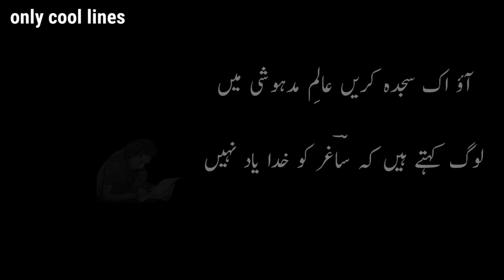Saghar Siddiqui | Hai Dua Yaad Magar Harf e Dua Yaad Nahi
Poet : Saghar Siddiqui ( Pakistani )
Ghazal : Hai Dua Yaad Magar Harf e Dua Yaad Nahi